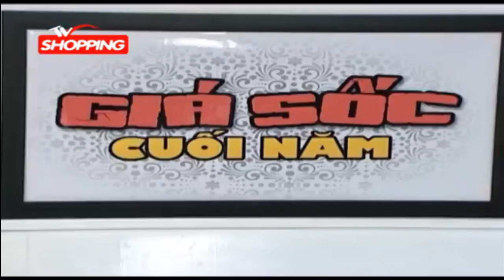(VCTV11/VTVCab11) Tổng hợp hình hiệu kênh và một số chương trình trên TVShopping (2008 - 2015)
Phần 1: hình hiệu kênh
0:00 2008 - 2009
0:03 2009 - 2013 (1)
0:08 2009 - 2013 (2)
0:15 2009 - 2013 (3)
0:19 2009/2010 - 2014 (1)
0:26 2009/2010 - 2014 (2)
0:32 2011
0:35 2015
Phần 2: hình hiệu các chương trình
0:47 Giờ vàng giá sốc (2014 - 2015)
0:56 Giờ vàng giá sốc (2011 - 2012)
1:09 Thời điểm vàng mua hàng giá sốc (10 - 14/3/2014)
1:32 Người nội trợ đảm đang (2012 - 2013; 5/2014)
1:46 7 ngày khuyến mãi (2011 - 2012)
2:01 Giá sốc cuối năm (2012)
2:17 Lắng nghe thị trường (2012)
2:36 Làm đẹp đón xuân (tết 2013)
2:50 Mừng tuổi đầu năm trao quà ngày xuân (tết 2013 - tết 2014?)
3:07 Giỏ quà tết (2013)
còn thiếu: Top 5 sản phẩm (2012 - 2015)